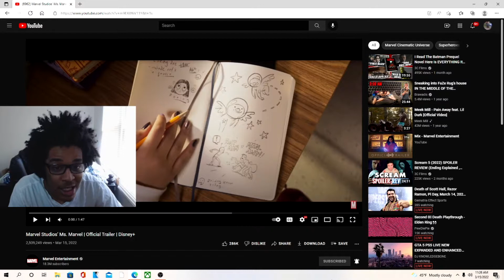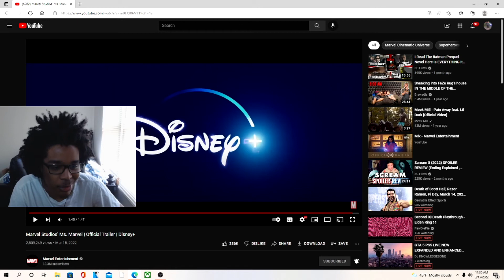Marvel Studios’ Ms. Marvel Official Trailer REACTION!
JesserTheLazer
KSI
SoLLUMINATI
PRETTYBOYFREDO
QJB
HANKDATANK25
DEI AND JOE
DDG
WUAP TV
LOU WAUP
ZAIS
WOLFIERAPSENT
MOREWOLFIE
OPRAH SIDEVERSON
PontiacMadeDDG
PontiacMadeDDG VLOGS
Mega McQueen
Mega Mc VLOG
CASHNASTYGAMING
RICE GUM
PEWDIEPIE
LOGAN PAUL
JAKE PAUL
POUDII
LIL POUDII
PERFECTLAUGHS
KELL
ANNOYING
GEESLICE
THE BOOK OF SWANTE
LAWTWIZ
WORLDSTARHIPHOP
2000
Marvel Studios’ Ms. Marvel | Official Trailer | Disney+